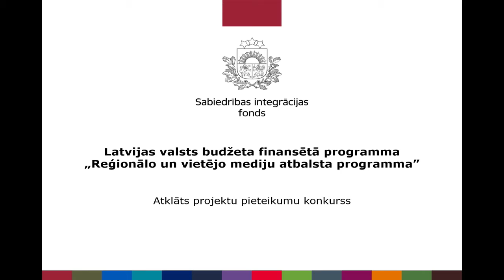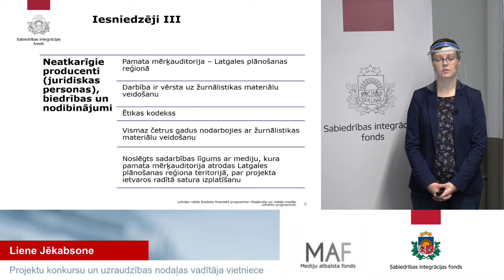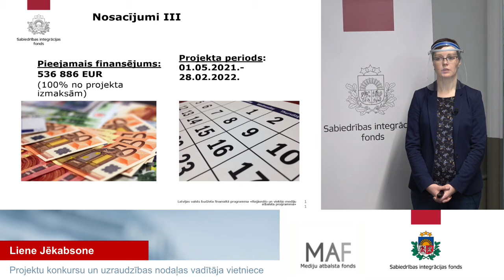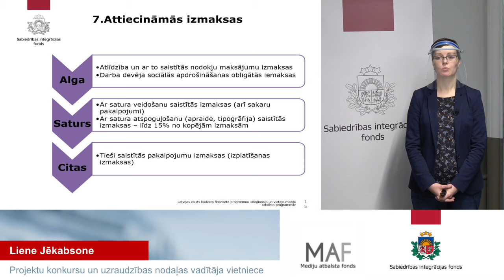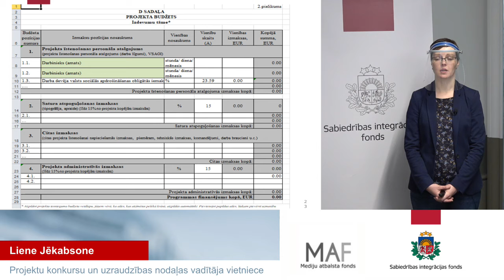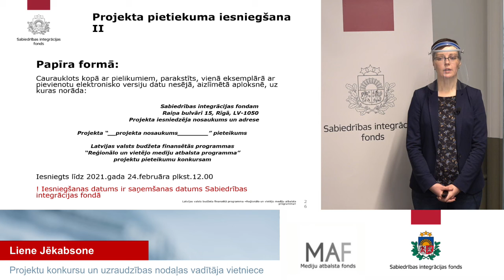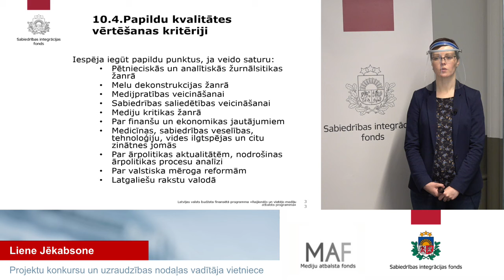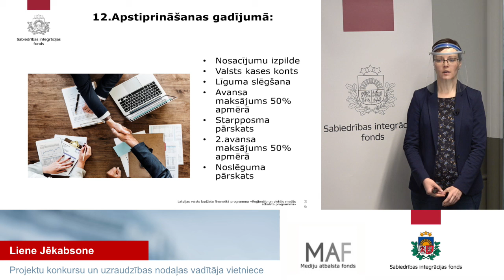Informatīvs vebinārs: MAF reģionālo un vietējo mediju atbalsta programma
Ņemot vērā mediju un nozares speciālistu ieteikumus, Mediju atbalsta fonda (MAF) "Reģionālo un vietējo mediju atbalsta programma" šogad kļuvusi vienkāršāka un saprotamāka!

Lai vairāk informētu par uzlabojumiem nolikumā un atvieglotu pieteikumu aizpildi medijiem, aicinām apmeklēt bezmaksas informatīvo semināru, kur uzzināsi:
👉 Kas ir MAF “Reģionālo un vietējo mediju atbalsta programma”, tās darbības virzieni un atbalstāmās aktivitātes;
👉 Kā pareizi aizpildīt projektu pieteikumu veidlapas, un kas tiks ņemts vērā izvērtējot pieteikumus;
👉 Kā pareizi sastādīt budžetu, projektu finansēšanas kārtība.
Semināra laikā komentāros būs iespēja uzdot ekspertiem interesējošos jautājumus.

Plašāka informācija par konkursu: ieej.lv/59jee